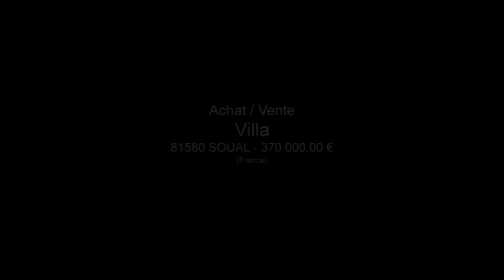81580 SOUAL Villa Jardin 3800 - Garage Terrasse Clôturé Tr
France Achat / Vente Villa 81580 SOUAL Traditionnel Cheminée Jardin 3800 - Garage Terrasse Clôturé Villa Surface habitable 280 - Chambres 10 - Cuisine Salle de séjour Salle de bain 1 - Salle de douche 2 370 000,00 € Maison Favoris  Tarn Midi-Pyrénées 81580 SARL Agence Castraise

15 kms de Castres direction Toulouse
Grande maison sur beau terrain arboré de 3800 m² avec dépendances
Belles prestations pour cette maison comprenant de belles pièces de réception avec cheminée
Bureau / 10 chambres / salle de bains / 2 salles d'eau
Belles prestations
Garage / terrasse à l'étage / grand hangar.